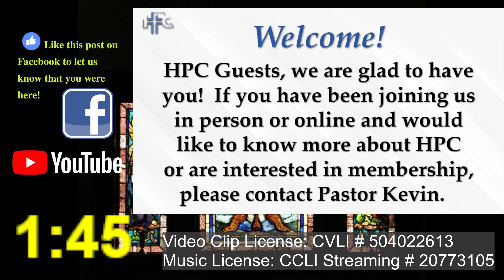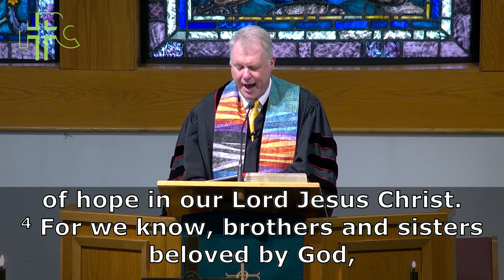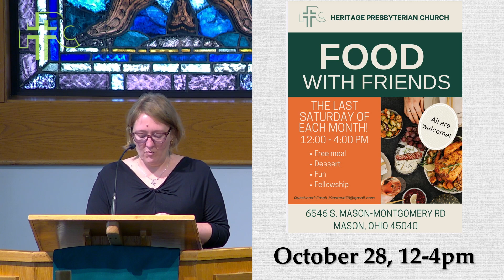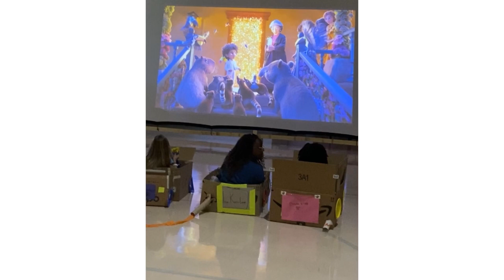Heritage Presbyterian Church, Mason Ohio. Sunday Service October 22, 2023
21st Sunday after Pentecost